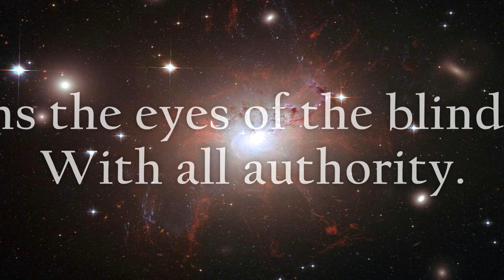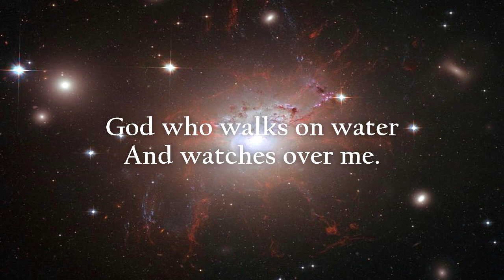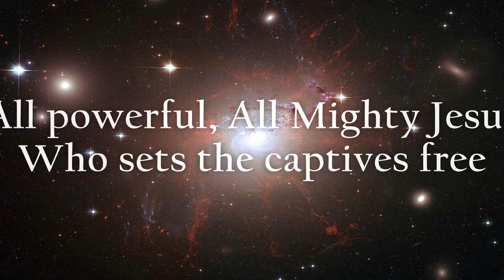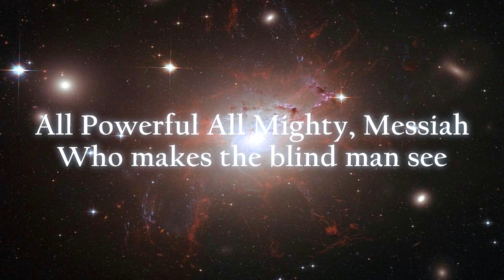Messiah (Lyrics) - Hayli Lindgren